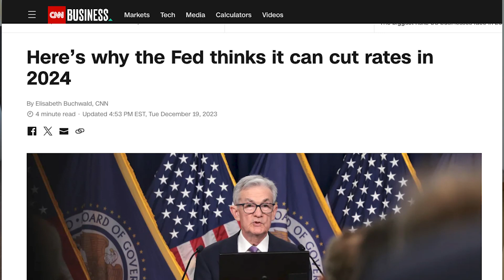Real estate market in 2024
For more information and to get a curated weekly list of the best investment properties in Los Angeles go to:

 •   What would I buy with a $1,000,000 budget in Los Angeles

 • Should you use your 401k to purchase a property?